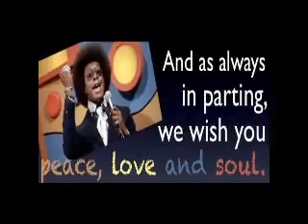Was Kemet/Egypt Really A Great Civilization ?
*** NEW POST *** Random Topics By His Divine Masculine & Soul Brother # 1 AdMinister Taalik Ibn’rad In Celebration Of Soul Liberation Day-December 07,2017

1000% Liberation Of The, MIND ! - Let The Deprogramming, BEGIN !- I’m In The Wrong Place 2 Be, REAL !